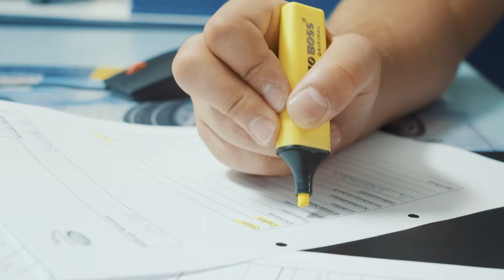Offen und Motiviert? Werde Detailhandelsfachmann/-frau EFZ | Lehrstellenvideo | Yousty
Ein Einblick in den Alltag einer Lehrstelle bei der Emil Frey AG in Safenwil als Detailhandelsfachmann/-frau EFZ

Die beiden Lernenden Penelope und Marco machen ihre Ausbildung im Detailhandel bei Emil Frey AG in Safenwil. Wie sieht der Alltag im Detailhandel aus? Welche Stärken muss man mitbringen und worauf kann man sich freuen? Das und noch viel mehr erklären euch die beiden Lernenden im Video!

Ihr wollt mehr über eine Ausbildung bei Emil Frey AG erfahren? Hier gibt’s mehr Informationen: